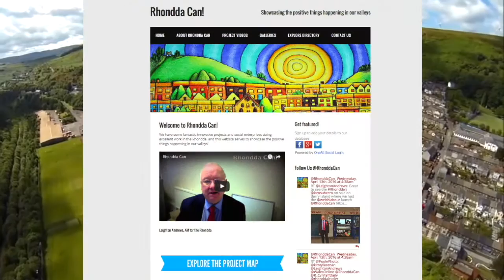My great great grandparents